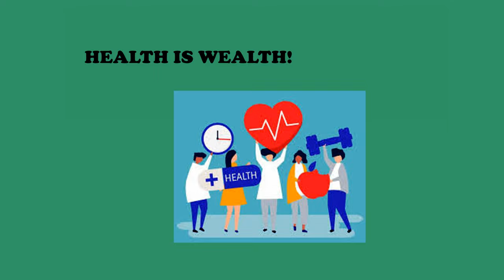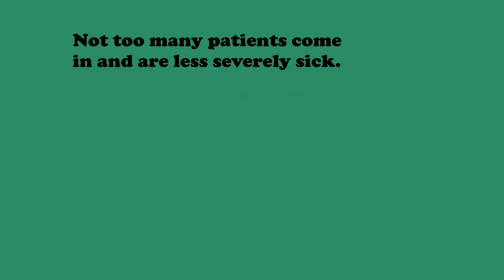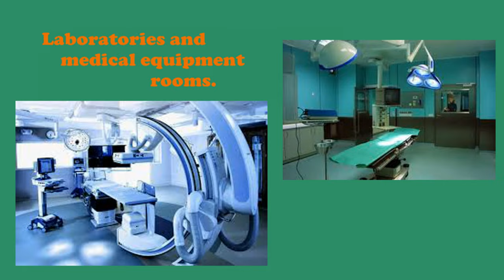Clinic VS Hospital ? Your Pandemic Health Guide!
Sharing with you a brief video guide of some pro's and con's between hospital and a clinic when you need a health check. If the need arises, there is always a place for you to go to without having the fear of getting even more sick.
  00:07    PRRD's Funny Speech Clip When Hospitalized
  00:31    Hospital Versus Clinic Comparison
  01:30    Interesting Fact
  01:37    What You See In The Clinic
  02:15     Finale

Service In Review:
Medical City Clinic, 2F,SM Light, EDSA, Mandaluyong City.
Doctor's Fee: Php400 to Php800 depends on specialty.